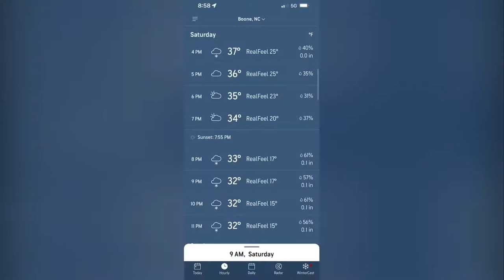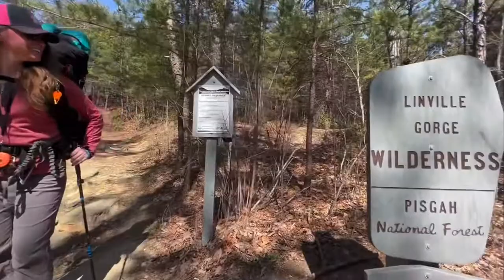Linville Gorge Pisgah National Forest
Quick weekend trip to Linville Gorge in the Pisgah National Forest.  Sometimes hard to find a dog friendly trail for backpacking on the East Coast.  Linville Gorge is beautiful 🏕